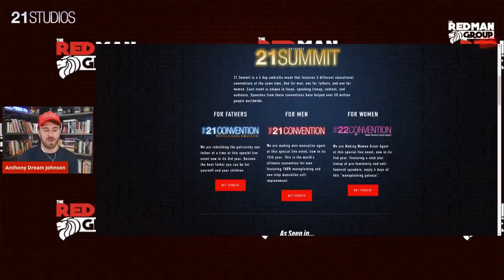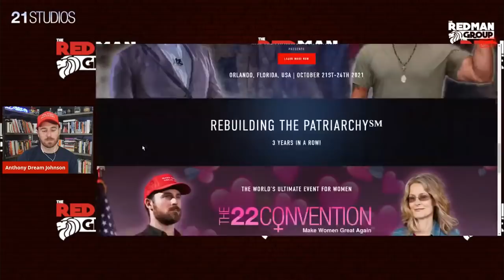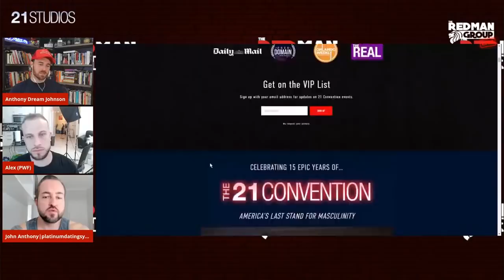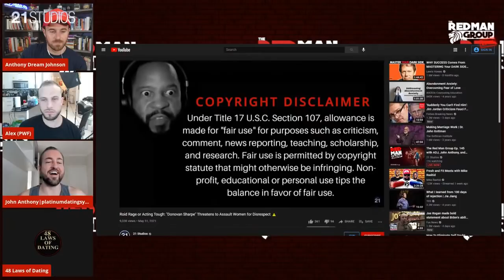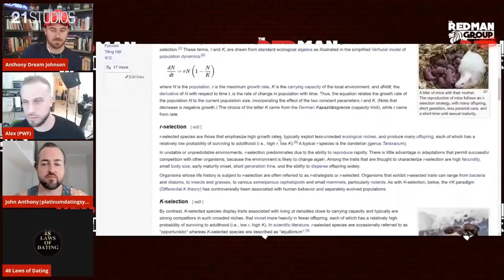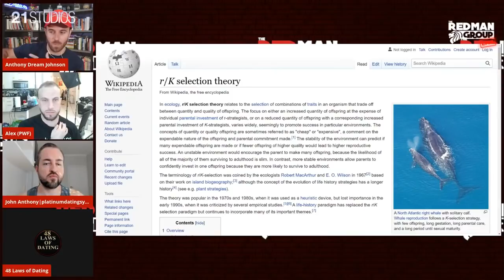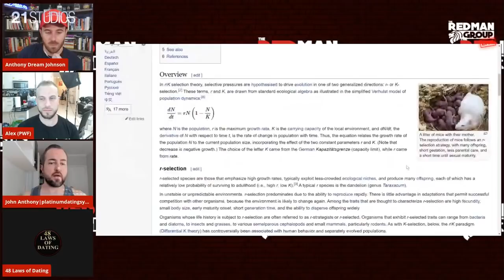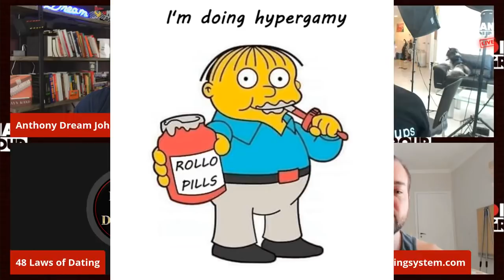Exposing FRAUDS With @21s and @PlayingWithFireChannel | PWF Alex and 21 Studios